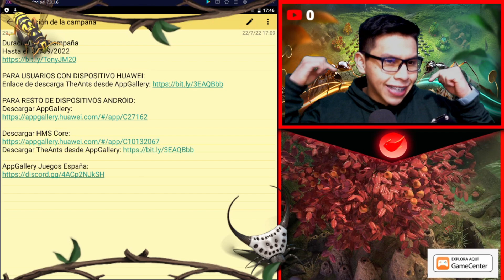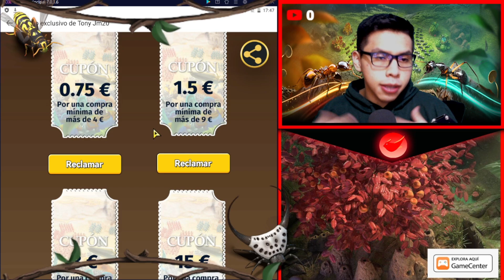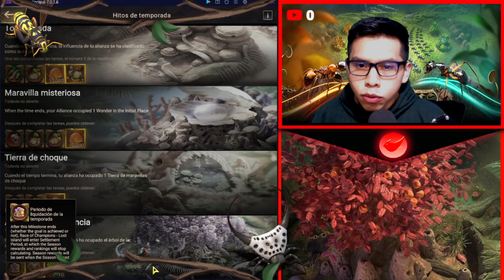🏝️ | LOST ISLAND | NUEVAS MEJORAS | 🐜THE ANTS UNDERGROUND KINGDOM🐜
En The Ants: Underground Kingdom, eres el gobernante de hormigas definitivo para liderar a tu reina y construir tu hormiguero.

La Campaña terminará el 30 de Septiembre de 2022.

PARA RESTO DE DISPOSITIVOS ANDROID:
Descargar AppGallery:

The Ants: Underground Kingdom 👇
Enlace de descarga: toca el enlace y ¡Juega ahora!

00:00 Intro
00:28 Cupones de descuento
01:30 Lost Island
16:39 Saludos